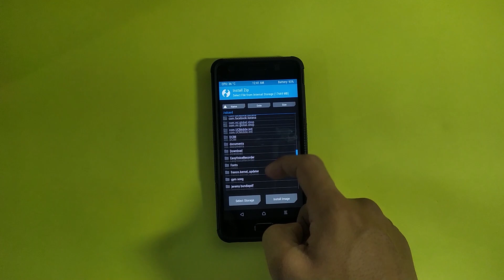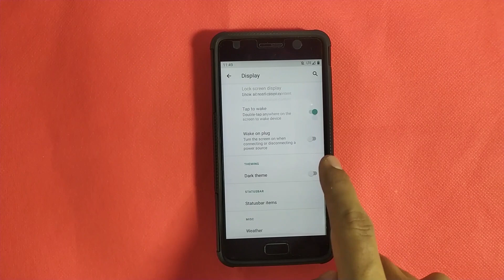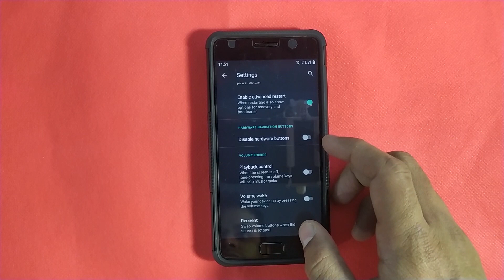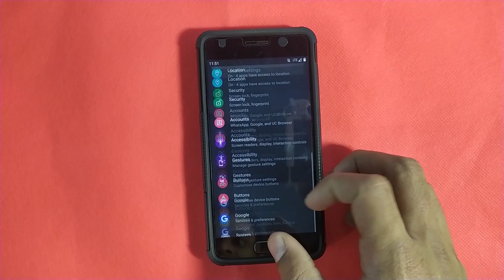Arrow os android 10 on Lenovo Zuk Z2 plus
NOTE:-
English :- IN GAPPS CLICK TRY TO DOWNLOAD ANYWAY Download will start
Hindi :- Gapps kii link koh kholkar try to download anyway parclick karna download ho jaigi file

BEST ARMOR COVER